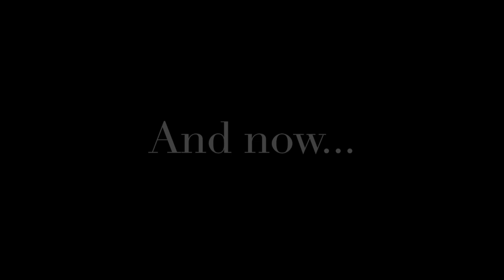Quality Time With Jesus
Jesus longs to spend quality time with you. Do you long to spend quality time with Him?

Ascension Of  The Lord Sunday (A) - May 24, 2020